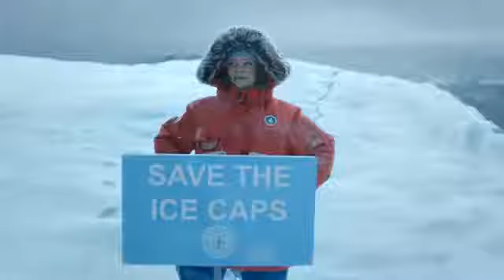기아 니로 광고